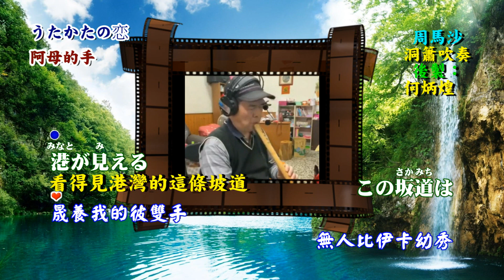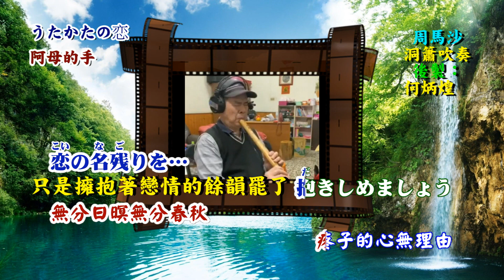阿母的手●うたかたの恋~附KTV歌詞中譯~周馬沙洞簫吹奏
《阿母的手》由詹雅雯作詞與演唱，穎川編曲(有將日本曲子稍作修改)。1999年12月雅鸝有聲出版社發行。
原曲日本演歌~《うたかたの恋》(泡沫似的戀情)原唱：藤あや子，三浦康照作詞，水森英夫作曲， 1997年03月SONY音樂發行。